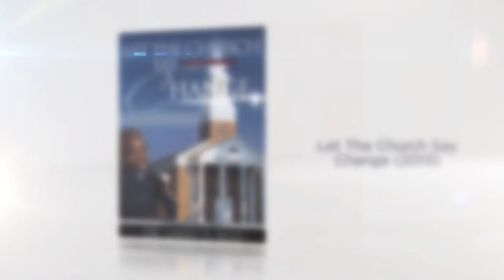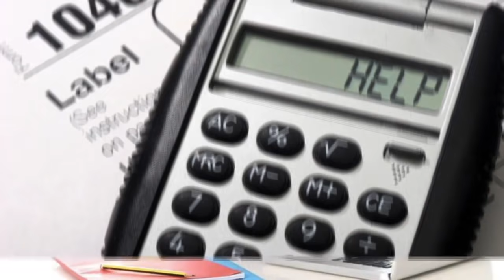2.4.19 - Super Bowl LIII, RHOA, Kristoff St. John, 21 Savage, Charles Jenkins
2.4.19 - Super Bowl LIII, RHOA, Kristoff St. John, 21 Savage, Charles Jenkins

Follow @LarryReidLive on Instagram to watch your favorite 1-minute clips from the show!